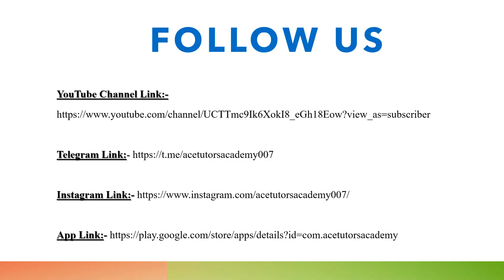Kaka - Kajod ki Jubani ll AceTutors ka Intro ll Thanks Kaka-Kajod ll By AceTutors Team ll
Welcome To AceTutors Academy

Online Education Platform with Best Quality Content and Best Faculties of the Subjects having great experience in their field.

प्रिय दोस्तों,
AceTutors Academy के Youtube चैनल में आप सभी का स्वागत है I

अगर आपको फिर भी कोई प्रोब्लेम्स आये तो आप हमें व्हाट्सप्प नंबर 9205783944 पर भेज सकते हैं। हमारे सब्जेक्ट एक्सपर्ट्स उसका सही समाधान बताने के लिए सदैव तैयार हैं।
अगर आपको कोई भी प्रॉब्लम आये तो आप हमें कॉल कर सकते हैं 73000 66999 पर l